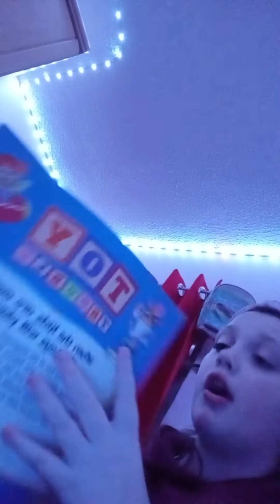26 January 2024